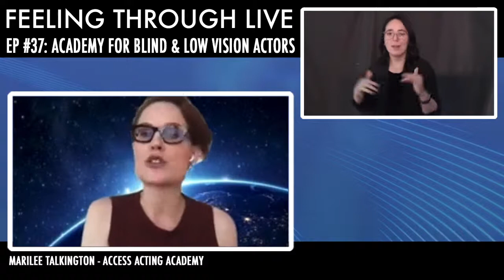A Blind and Low-Vision Acting Academy • Feeling Through Live Ep. 37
Actress and activist, Marilee Talkington, is the founder of Access Acting Academy, a 1st-of-its-kind actor training program for blind, low vision, and visually impaired adults, teens and kids.

Marilee is known for her work on Apple TV's "See," and among many other achievements, she is a recipient of the 2020 Dr. Jacob Bolotin Award by the National Federation of the Blind for her pioneering work in the blind community.